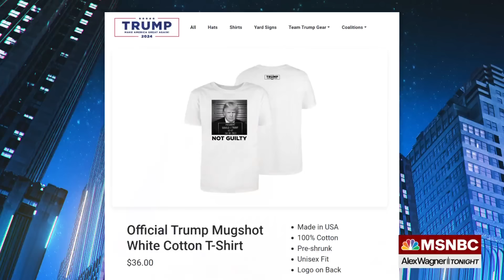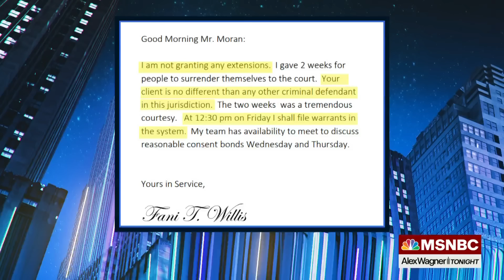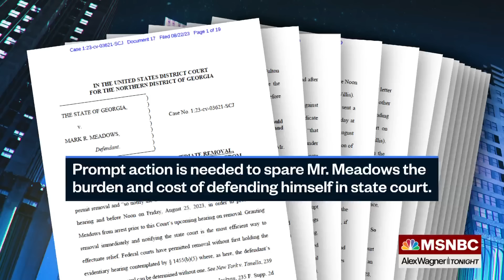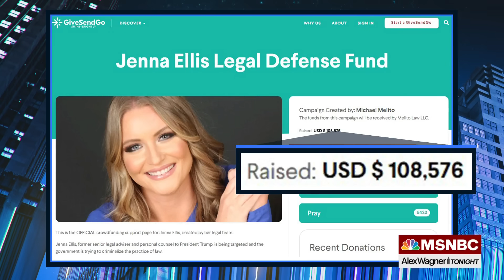Long on bills, short on time: Trump co-defendants may consider their options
With the problem of legal defense payments increasing by the day, Donald Trump co-defendants like Jenna Ellis are likely feeling increased pressure to try to cut a deal with prosecutors. Former federal prosecutor Andrew Weissmann talks with Alex Wagner about why the time to flip is sooner rather than later.